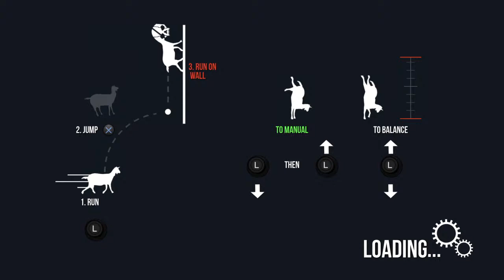Goat Simulator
My main focus will be gaming and comic book stuff. Enjoy :)